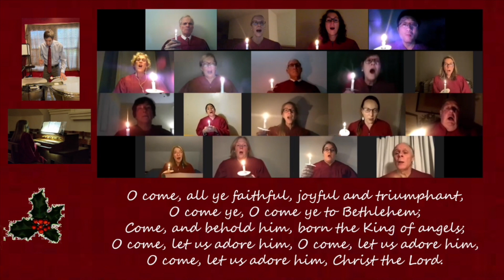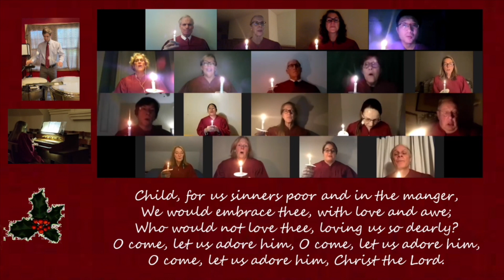Candlelight Christmas from St. Patrick's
The 2020 Candlelight Christmas Service from St. Patrick's